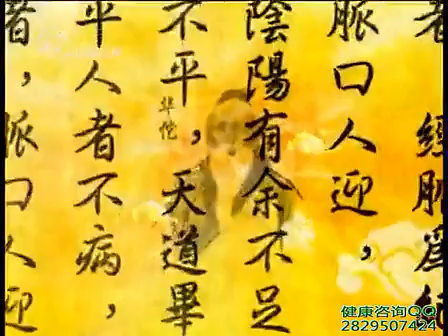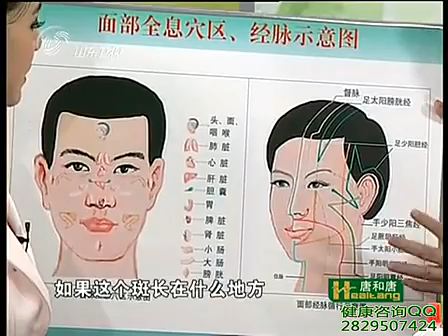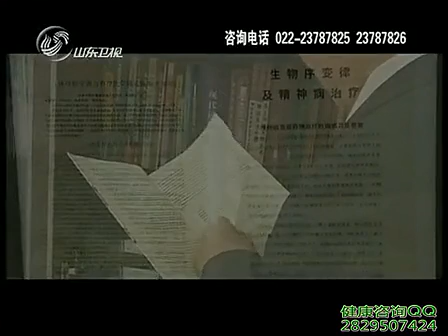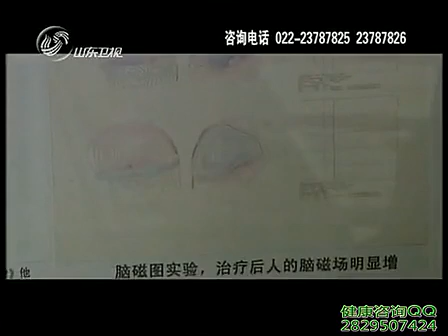张秀勤 刮痧保健康04 面部刮痧美容